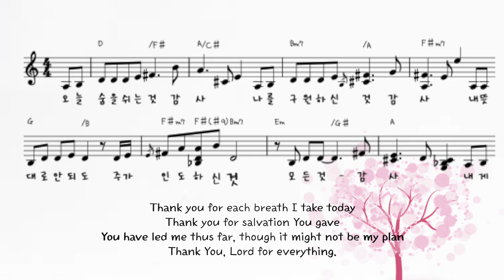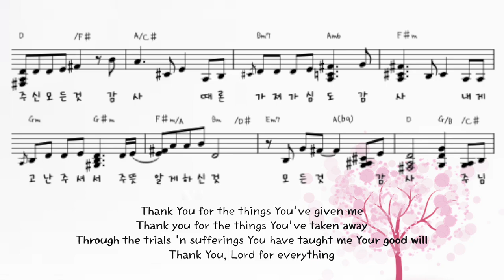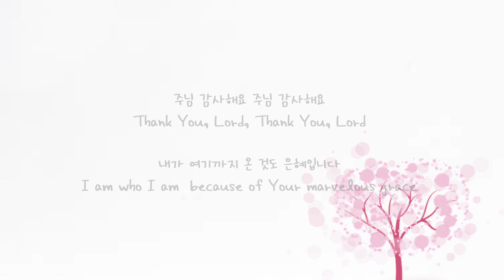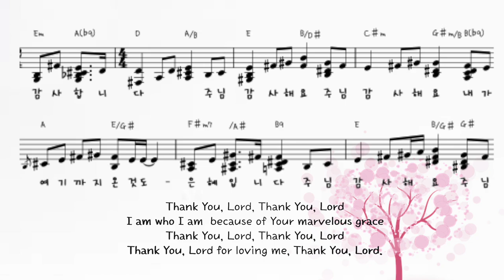[PIANO MR] 감사 Dkey|손경민|Thanksgiving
구독자가 천명이 되었습니다 . .
늘 함께해.주시는 한분한분 구독자분들께

황병혁 집사님과 함께 찬양 해주면 좋겠다고 하시면서신청해 주셨습니다.
그래서 집사님과 함께 준비하였습니다.
또 이렇게 구독자 천명을 맞은 이 시점에 딱 저의 고백이되는 찬양이라 감사하고😭
황집사집과 천명 이 시점에 함께 할 수있어 더욱 감사합니다,🙇🏻‍♀️
채널에 가시면 정말 몸과 마음을 다해 나눠주시는 찬양에 은혜가 넘친답니다.
가셔서 꼭 감사찬양도 들어보세요🙏

반주는 손경민 목사님의 편곡입니다.

MR반주를 D키와 E키 두가지로 올립니다
원키인 D키가 많아 낮더라고요 . . 😅